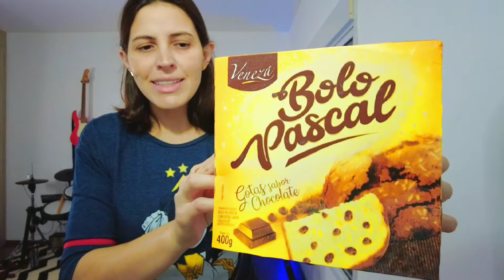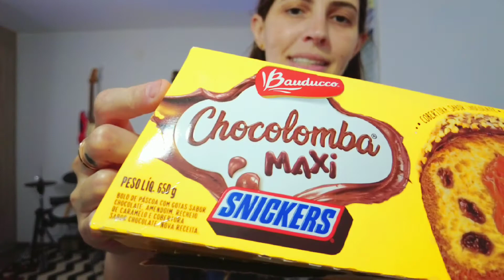COLOMBA PASCAL MAIS CARA VS MAIS BARATA!! QUAL É A MELHOR??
Aqui você vai ver conteúdos diversificados, como TESTES de Comida, novos produtos, testes de delivery, blogs e também muitos games de PC, MAC, PS4 e PS5 muitos vídeos jogando Minecraft, Free Fire, Granny, Cyberpunk 2077, The Sims e muitos outros. Também faço lives (vídeos ao vivo), vlogs de viagem, e vídeos divertidos além claro de sempre que possível falar sobre tecnologia.

Where Did It Go by Broke in Summer